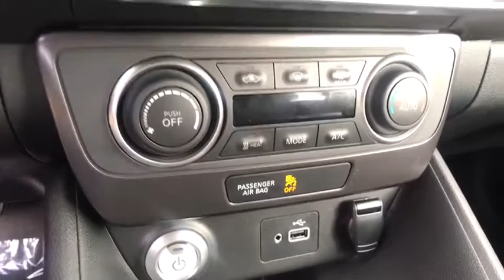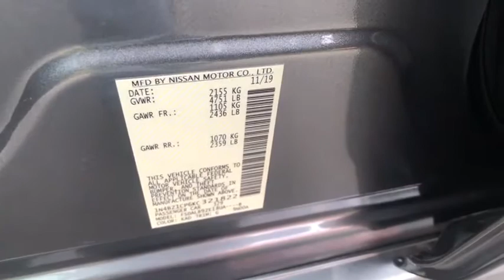2019 Nissan LEAF Clovis, Selma, Fresno, Merced, Sanger, CA KC321822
GUN METALLIC New 2019 Nissan LEAF available in Clovis, California at Lithia Nissan Clovis. Servicing the Selma, Fresno, Merced, Sanger, CA area.
2019 Nissan LEAF S PLUS Hatchback - Stock#: KC321822 - VIN#: 1N4BZ1CP6KC321822

Bluetooth, Back-Up Camera, Aluminum Wheels, Auto-Off Headlights. GUN METALLIC exterior and Black interior, S PLUS trim. Warranty 5 yrs/60k Miles - Drivetrain Warranty; CLICK NOW! KEY FEATURES INCLUDE: Back-Up Camera, Bluetooth, Auto-Off Headlights Rear Head Air Bag, Side Head Air Bag, Aluminum Wheels, Child Safety Locks, MP3 Player, Electronic Stability Control, Bucket Seats. Nissan S PLUS with GUN METALLIC exterior and Black interior features a Electric Motor. WHO WE ARE: ***Why is Nissan of Clovis the Go-To Spot for Fresno, Madera and Visalia Drivers Seeking a New or Used Nissan Vehicle? It could be our varied and accommodating selection of new Nissan models, including the much-loved Nissan Altima, Maxima, Sentra, Murano and Pathfinder. Perhaps it's our equally vast range of high-quality, Nissan of Clovis-approved used cars. Visit our dealership at 370 W Herndon Ave Clovis, California and find out for yourself!*** Please confirm the accuracy of the included equipment by calling us prior to purchase.